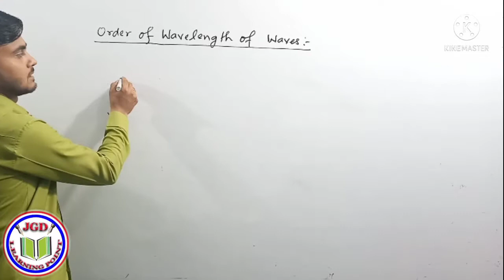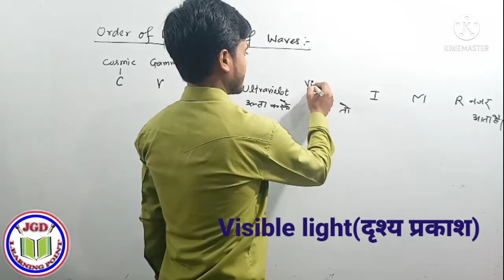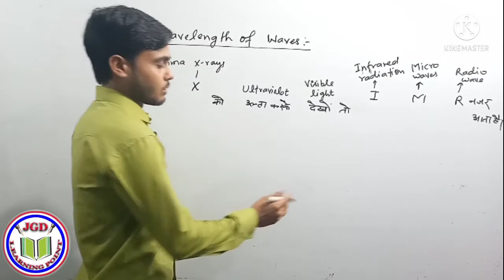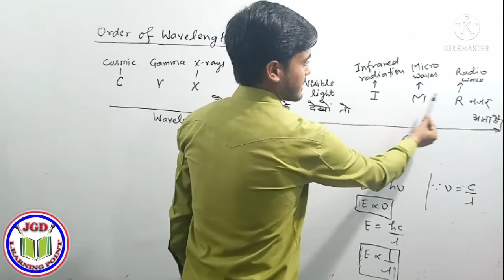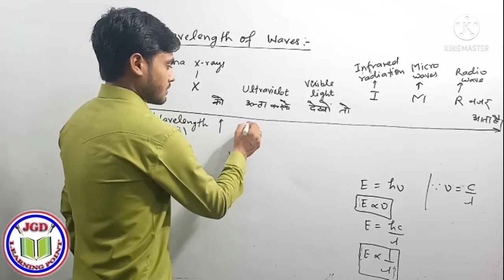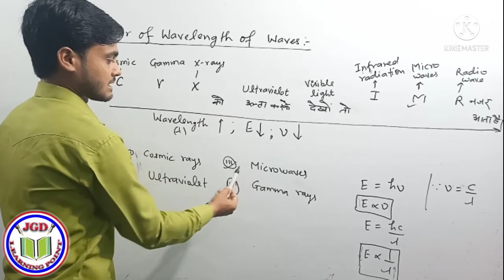Electromagnetic waves || JGD Learning Point || Shivdutt Singh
Hello friends,
Today we will discuss about Order of Wavelength, energy and frequency of waves.

Nucleic acid :-

Acidic, Basic, Neutral& Amphoteric oxides :-

Learning trick of f-block elements:-

IUPAC nomenclature of elements:-

Liquid Non-metal:-

5 most interesting points related to chemistry:-

Which metal has maximum melting point :-

Liquid element :-